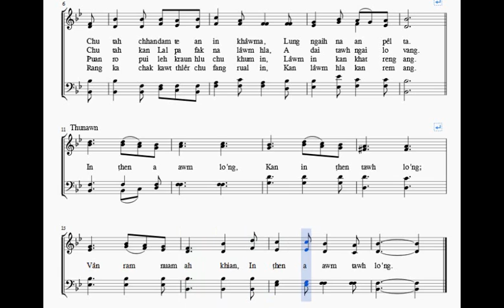Vanram ngaihtuah hian min tilawm a